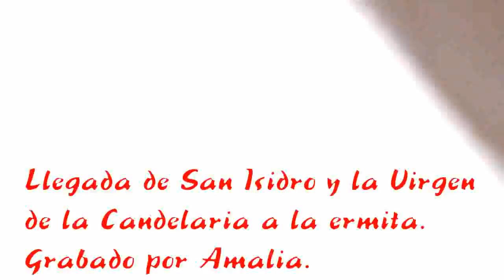San Isidro 2015 en Villaverde y Pasaconsol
15 de Mayo de 2015